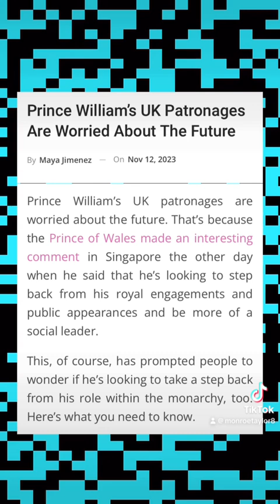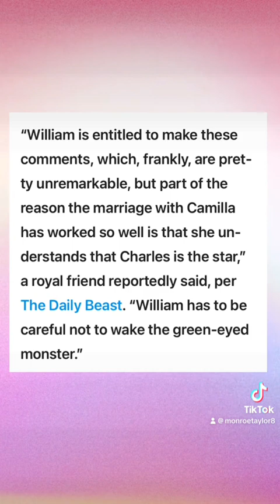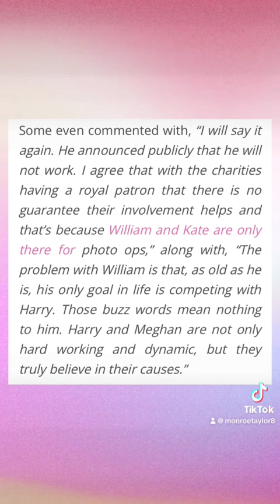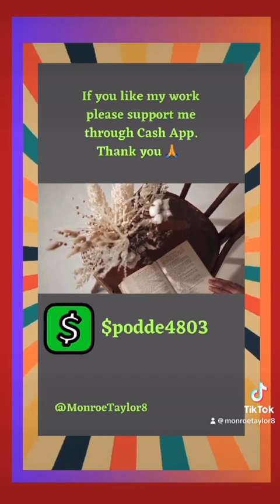Prince William has his charities worried.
Prince Willam may step back from his Royal patronages and perform fewer Royal Duties.